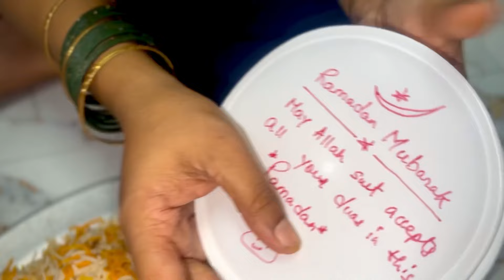Iftar dawat 😍sabse badi dawat😍😍 ramadan routine 🤲🏻🌙 kolkata biryani 😍